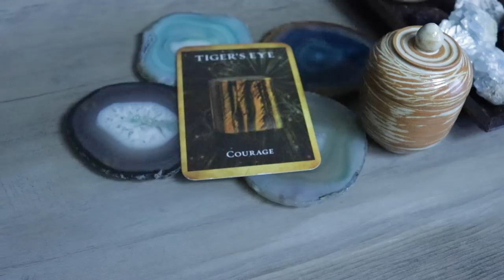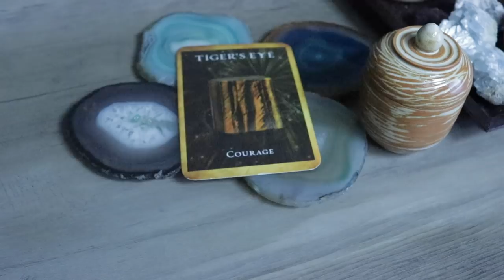Angel Daily Message January 28, 2020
Feeling Fab Box CODE: ANGEL20

Angel Souls
Michelle Patterson